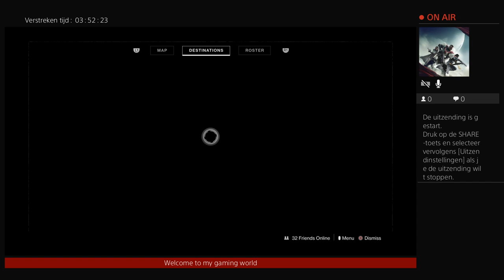#Raid with the clan###xxxx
Im a gamer from belgium (ps4)
Be sure to drop me a like plz ,love you all